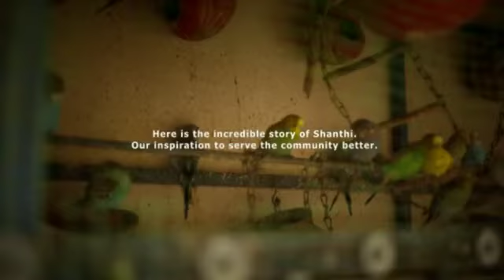எக்விடாஸ் ஸ்மால் ஃபைனான்ஸ்வங்கி சாந்திக்குவாடகைக்கு வீட்டைவழங்கியதுமட்டு மல்லாமல் மகளின் கல்விக்கு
38 வயதான சாந்தி சென்னையில் தெருவில் வசித்து வந்த தனது முன்னாள் வாழ்க்கை யை திரும்பிப் பார்க்கும்போது, அவள் பார்ப்பது எல்லாம் இழப்புதான். “என்னிடம் இர ண் டாவது சேலை கூட இல்லை. எனவே, நான் அதே சேலையை துவைத்து அணிவேன். நாங்க ள் தெரு மூலைகளில் தூங்கும்போது, எங்களை மூடிமறைக்க சணல் பைகள் இருந்தன. நா ன் உணவுக்காக கெஞ்சினேன், மற்றவர்களின் எஞ்சியவற்றை சாப்பிட்டேன், ”என்று அவர் விவரிக்கிறார்.